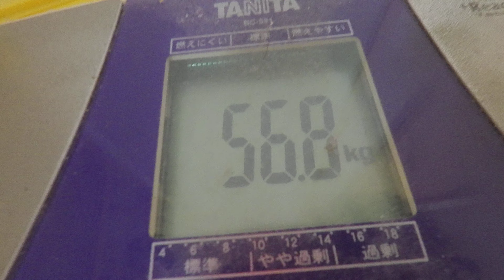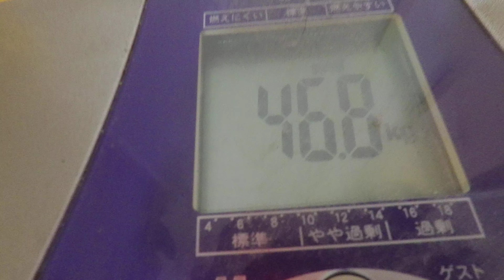ウィンナー炒め：９月４日の食事と体重（５６・８ｋｇで８００ｇ減量）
９月４日の食事と体重（５６・８ｋｇで８００ｇ減量）

晩飯
「目玉焼き」
鶏卵：Ｌ３個
塩：適量
「玉子焼き」
鶏卵：Ｌ２個
塩：適量
「玉子焼き」
鶏卵：Ｌ３個
塩：適量
「ウィンナー炒め」